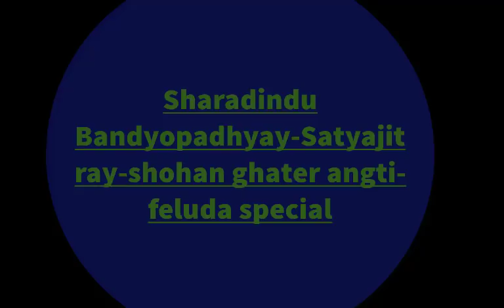Sharadindu Bandyopadhyay Satyajit ray shohan ghater angti feluda special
The sound track which is use in this video

Ain't belong to us we never claim any copyright on them. if you

lover like you. we use this audio track for education purpose.

This Channel Does Not Promotes Any

illegal content , all contents provided by This Channel is meant